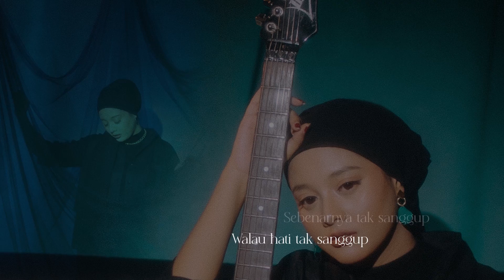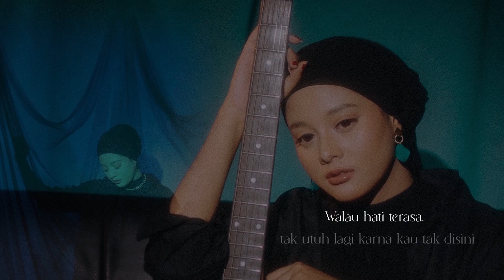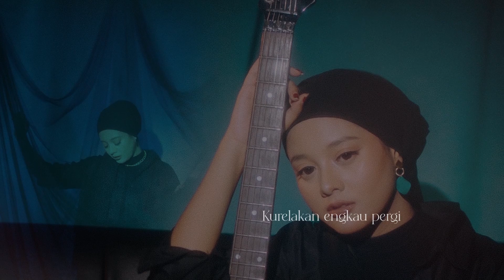IRTA AMALIA - Untukmu (Official Lyric Video)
The Official Lyric Video of "UNTUKMU" by Irta Amalia

"UNTUKMU" merupakan salah satu single yang diambil dari Album EP Perjalanan. EP yang berisikan 5 lagu ini telah resmi dirilis di seluruh digital music platform pada 28 April 2023. Lagu ini mengisahkan tentang kerelaan seseorang dengan orang yang dicintainya  pergi ke dunia yang berbeda.

Performed by: Irta Amalia

Untukmu..
Bagai sinar indah rembulan..
Bintang yang paling terang..
Dihidupku..

Untukmu..
Biar indah kilau permata..
harum semerbak bunga
Dijiwaku

Kau segalanya yang berarti dalam hidupku
Yang berarti dalam jiwaku..
Kurelakan engkau pergi..
Walau hati tak sanggup..
Sebenarnya tak sanggup..

Untukmu..
Yang sudah terbang ke langit biru..
Hingga tak tampak lagi untukku..
Kasih..

Untukmu..
Yang tak dapat lagi kusentuh..
Hanya kata yang mampu..
Menyatukan..

Walau hati terasa.. tak utuh lagi karna kau tak disini..
Tapi percayalah.. doa terbaikku..
Mengiringmu selalu..

Kurelakan engkau pergi..

Oo…o.. (Kau segalanya yang berarti dalam hidupku)
Kurelakan engkau pergi..
Sebenarnya tak sanggup..

Untukmu..
Cintaku

Title : Untukmu
Executive Producer by : Bidik Musik - 2023
Producer by : Irta Amalia
Music Producer by : Sasi Kirono
Recorded | Mixed | Mastered by : Sasi Kirono at Satrio Piningit Studio, Yogyakarta
Song & Lyric by : Irta Amalia
Music Director by : Sasi Kirono & Irta Amalia
Music Arranger by : Sasi Kirono & Irta Amalia
Artwork by : Shidiq Pangestu & Ulya Dihya